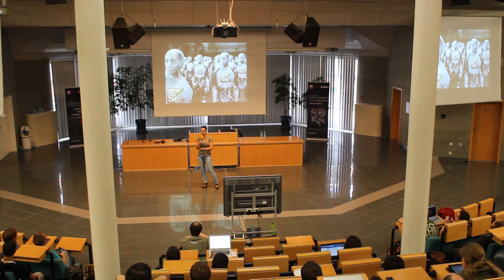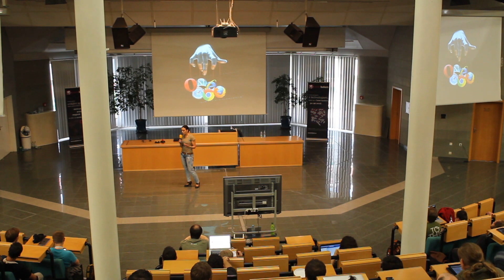Barbora Urbancová - Testování v Seleniu [Devel.cz '14]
Toto je oficiální video z konference Devel.cz `14.
Všechna práva vyhrazena.